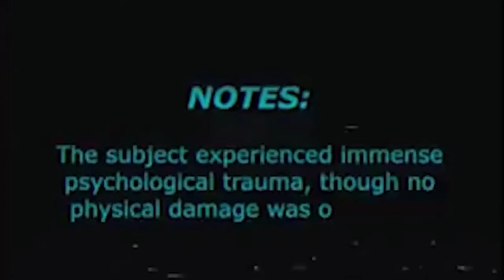Written in Red - E1 - Books of Blood & Daniel Volpe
On the launch episode of Written in Red we discuss Clive Barker's Books of Blood which heavily influenced Aron Beauregard and sit down and discuss Daniel Volpe's writing journey.